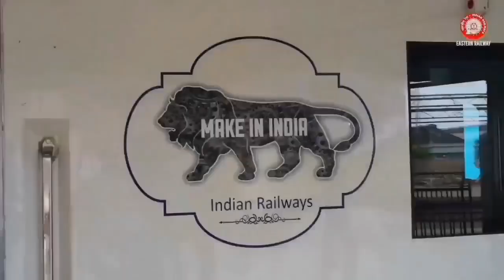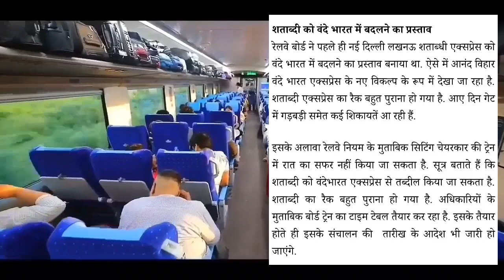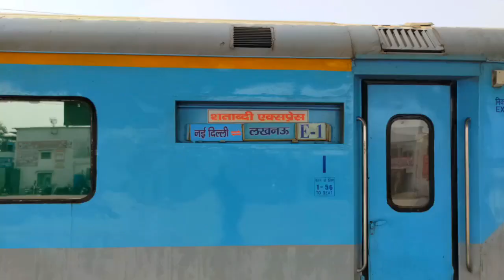REPLACE हो रही ये शताब्दी अब बन जाएगी MODERN वंदे भारत?This Shatabdi Replace To Vande Bharat Express